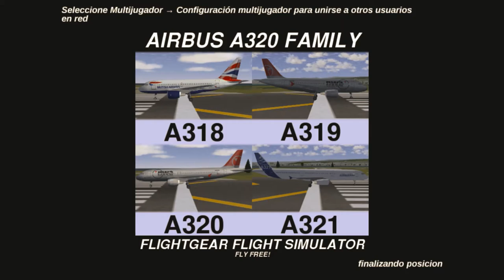casi aterrizo / flightgear 3.6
el dia de hoy grave el simulador y casi aterrizo